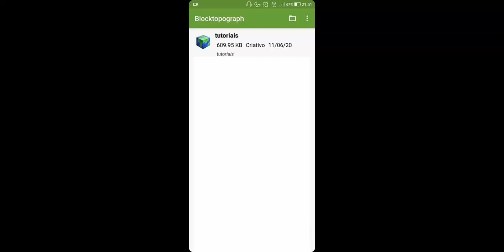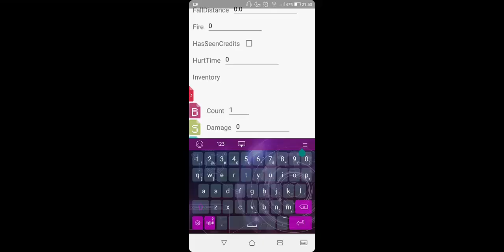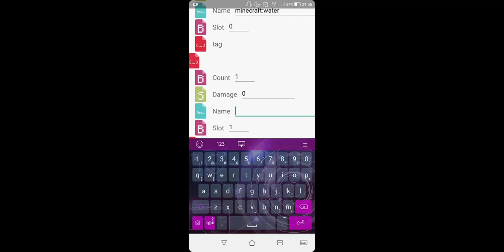COMO OBTER OS BLOCOS SECRETOS DO MINECRAFT / HOW TO GET SECRET MINECRAFT BLOCKS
■DEZlike■

Oi sou o Megamex Megaman Megamite Megamoso x
ou pode me chamar de Lucas mesmo.